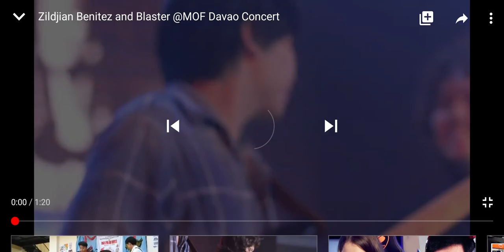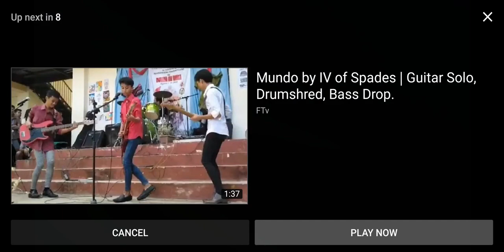Zild Benitez insane Bass Slap with Blaster amazing Guitar riffs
Daniel Zildjian Garon Benitez (born April 23, 1997), is a Filipino musician, producer, and singer-songwriter. He is currently the lead vocalist, pianist/keyboardist, synth player and bassist of IV of Spades.

Zild Benitez is the son of Frank Benitez, the former drummer of Hungry Young Poets and Barbie's Cradle. He recently graduated at De La Salle-College of St. Benilde. His course is Bachelor of Arts in Music Production.[citation needed]
During his childhood and teenage years, he became a commercial model for various brands in the Philippines, including Lucky Me! Pancit Canton, Coca-Cola, and Nido.